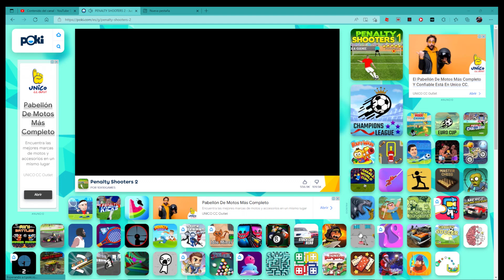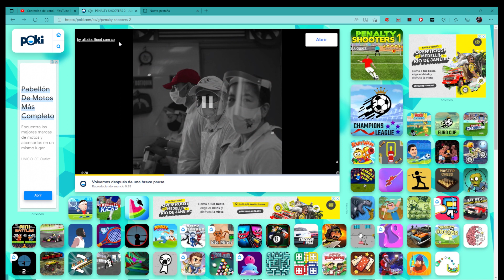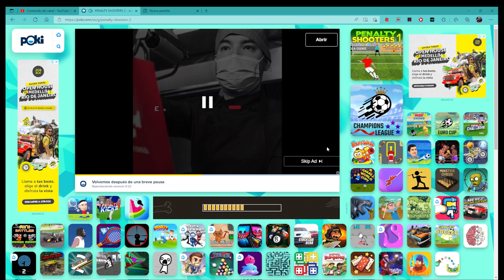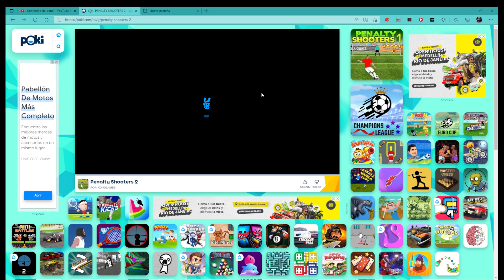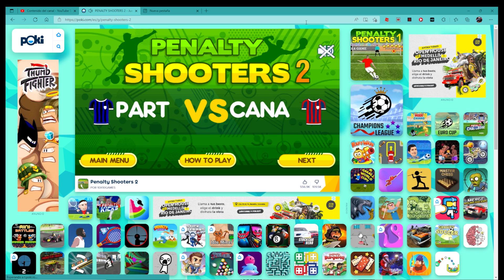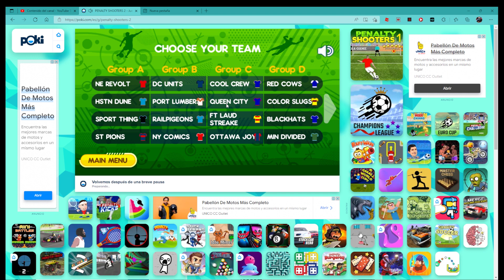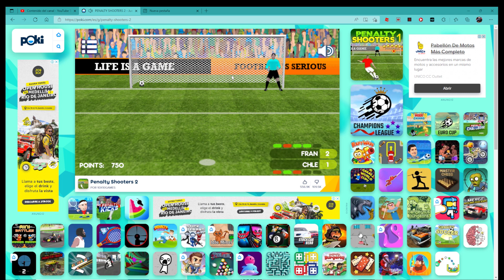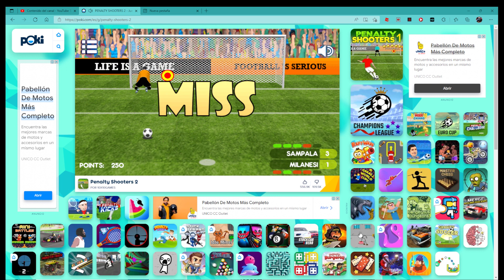Penalty shooters 2 Parte 2